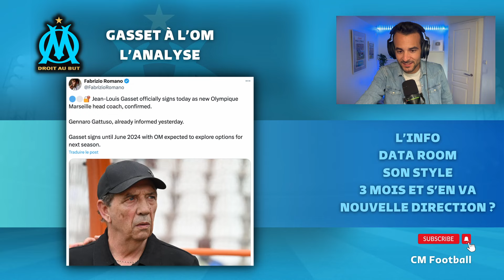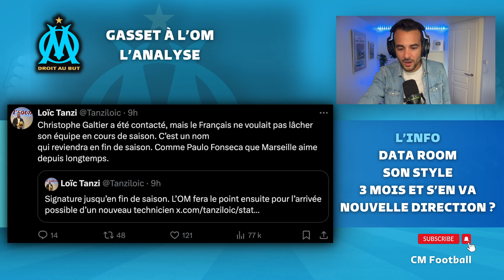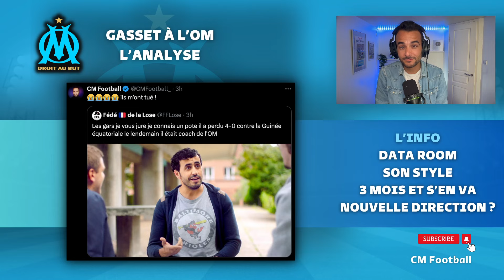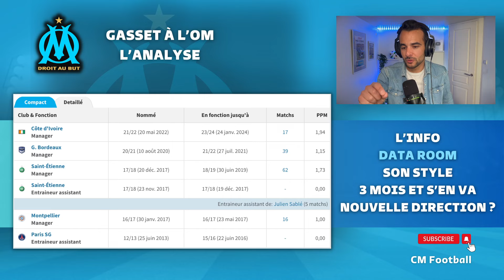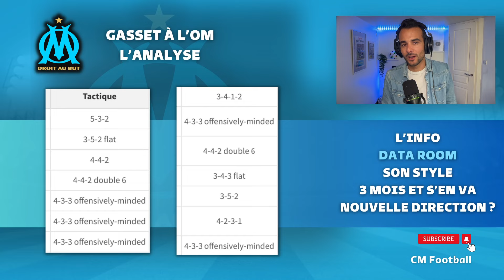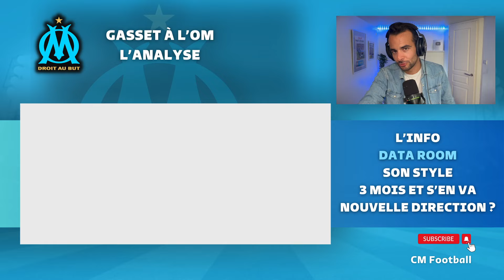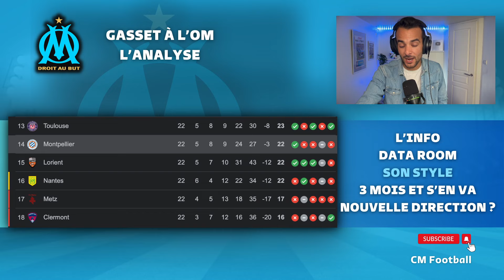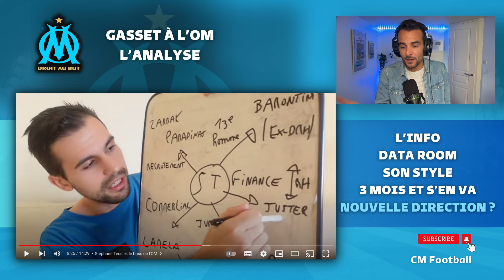🚨 GASSET ENTRAINEUR DE L’OM ! Vers un changement de direction ?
Jean-Louis Gasset est le nouvel entraîneur de l'OM ! Pablo Longoria est-il toujours le décideur principal de l'Olympique de Marseille ? Comment analyser ce choix alors que Stephane Tessier, selon la presse, prend de plus importance au club ? Analyse et décryptage de ce GASSET À L'OM par Christophe de CM Football.

0:00 : La saison est longue ... Et c'est pas terminé ...
4:05 : L'info
8:09 : La Data Room de GASSET
11:13 : Son style
14:39 : 3 Mois et partira
16:07 : Une nouvelle direction ?